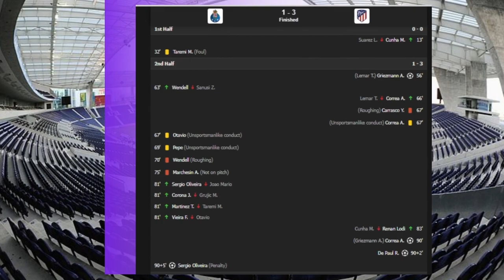FC Porto vs Atl Madrid 1-3 Griezmann ,Correa & De Paul Sealed ATM Win -Match Highlights